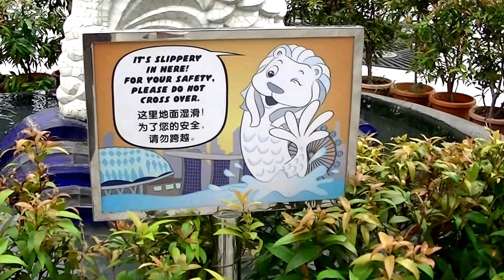Iconic Original Merlion and Merlion Cub Statues - Tourists Selfies Time @ Merlion Park, Singapore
Hundreds of tourists taking selfies, photos and videos at the iconic Merlion and Merlion Cub statues at the Merlion Park Singapore (Video taken 16 April 2016 afternoon)

The Merlion, a mythical creature with a lion’s head and a fish’s body, is a national icon. Installed on 15 September 1972, the eight-metre tall Merlion sculpture, situated at the mouth of the Singapore River, is a favourite among photographers and visitors. Legend has it that Sang Nila Utama, the Palembang king who discovered the island of Temasek, first caught sight of a lion on the island. So amazed was he at its grace and strength that he renamed the island Singapura, or ‘Lion City’.

You’ve probably seen images of Singapore’s national icon, the mythical Merlion with the head of a lion and the body of a fish. The body symbolises Singapore's humble beginnings as a fishing village when it was called Temasek, meaning 'sea town' in Old Javanese. Its head represents Singapore’s original name, Singapura, or ‘lion city’ in Malay. Here, you can glimpse this legend at Merlion Park. Spouting water from its mouth, the Merlion statue stands tall at 8.6 metres and weighs 70 tonnes. This icon is a ‘must-see’ for tourists visiting Singapore, similar to other significant landmarks around the world. Built by local craftsman Lim Nang Seng, it was unveiled on 15 September 1972 by then Prime Minister Lee Kuan Yew at the mouth of the Singapore River, to welcome all visitors to Singapore. But with the completion of Esplanade Bridge in 1997, the statue could no longer be viewed clearly from the waterfront. So in 2002, the Merlion was relocated 120 metres away from the original position to where it stands in Merlion Park today, in front of Fullerton Hotel and overlooking Marina Bay. The park also houses a smaller Merlion statue. Known as the ‘Merlion cub’, it stands at 2 metres tall and weighs three tonnes. The original sculpture and its cub are the most well-known among the seven approved Merlion statues in Singapore.